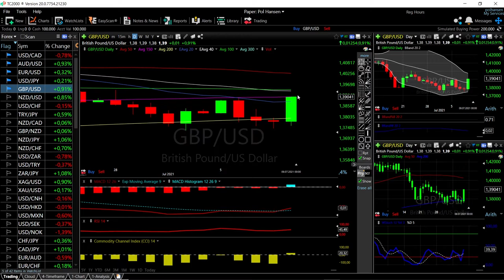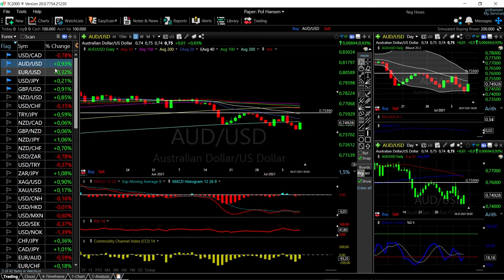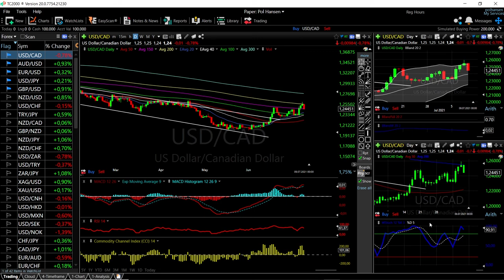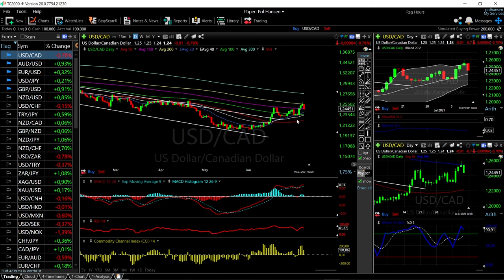EUR/USD, GBP/USD, AUD/USD, USD/JPY and USD/CAD forecast for July 12, 2021